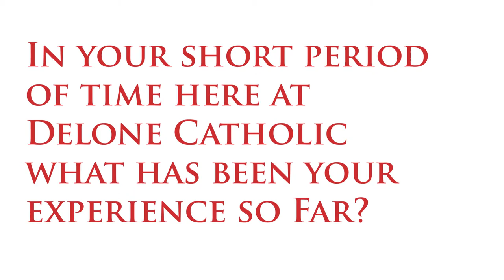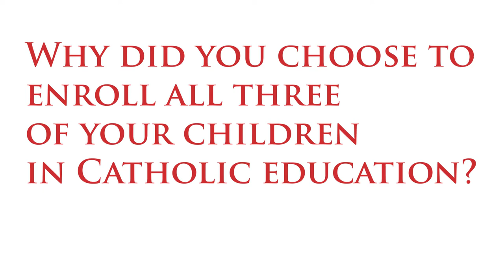Discovering Delone Catholic with Mr. William Lippe P'25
Principal William Lippe P'25 shares his passion for Catholic education and his experiences at Delone Catholic.